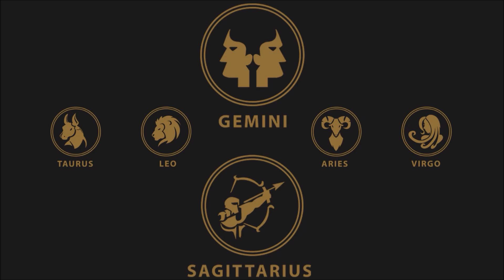10 อันดับมอเตอร์ไซค์คลาสสิกยอดนิยม | Car of Know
Car of Know นำเสนอเรื่องเกี่ยวกับยานยนต์ หรือ รถ ในประเทศไทย